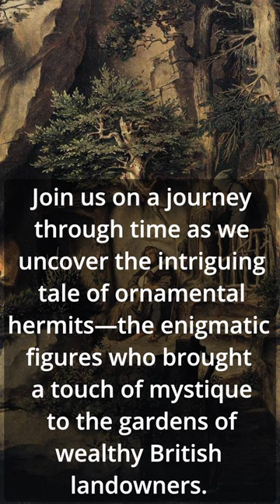Whispers in the Garden: The Ornamental Hermits of the 18th Century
Step back in time to the lavish gardens of the 18th century, where wealthy British landowners employed ornamental hermits to create an air of mystique and contemplation. Unearth the secrets of these reclusive figures and the enchantment they brought to the grand estates.